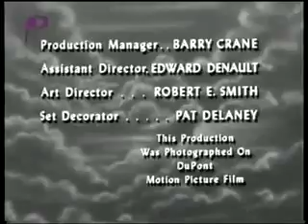DuPont Show with June Allyson S1E25 Joseph Cotten The Blue Goose 1960 03 21